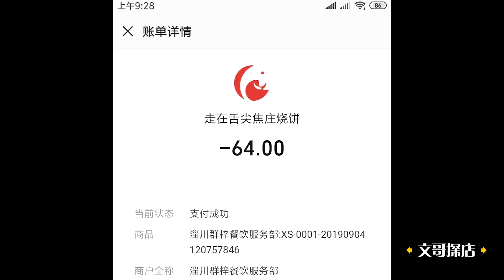青岛商务区里的工作餐好吃，只是中午人太多，烩豆腐印象深刻【文哥探店】